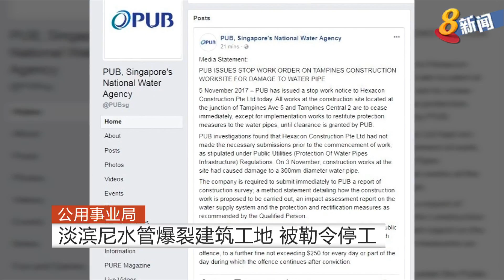植树节活动 推广绿色环保观念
今天是植树节，全岛多个地区都举行植树活动。李显龙总理在宏茂桥乐舍山公园出席活动时，也种下了一棵黄牛木。